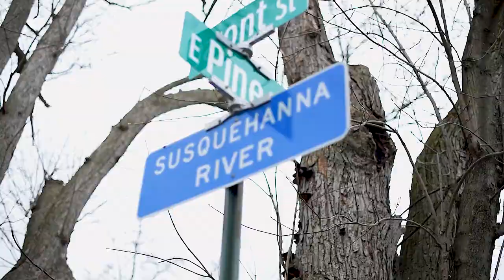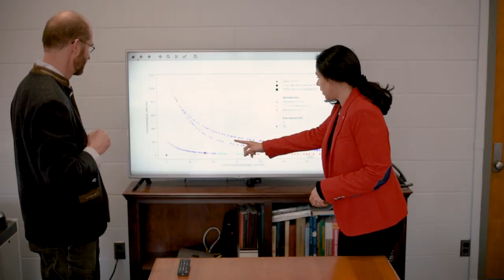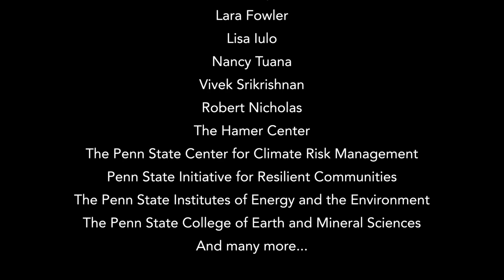Klaus Keller | Paul F. Robertson Award for the EMS Breakthrough of the Year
In a world where climate change is intensifying natural disasters and leading to record-high costs in damages, Klaus Keller's research group is bridging together scientific research and communities to reach effective and affordable solutions. Here's a look at Keller's approach, which earned the Breakthrough of the Year award in the College of Earth and Mineral Sciences at Penn State.